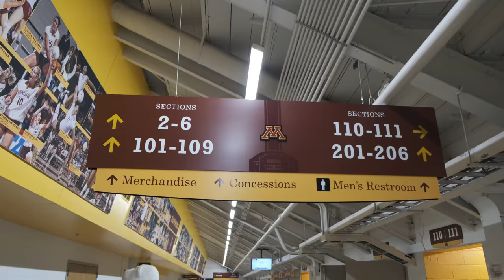Gophers Basketball Mascot Night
The White Bear joined other Minnesota mascots for an evening out, which included a meet and greet and basketball game!